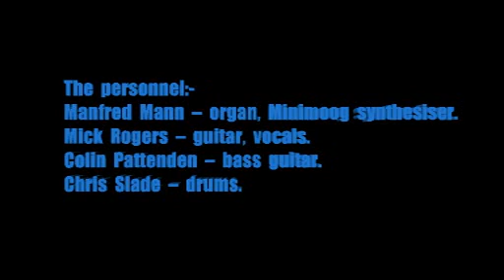Manfred Mann's Earth Band:-'Messin'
From the album:-'Messin' (June 15th 1973)